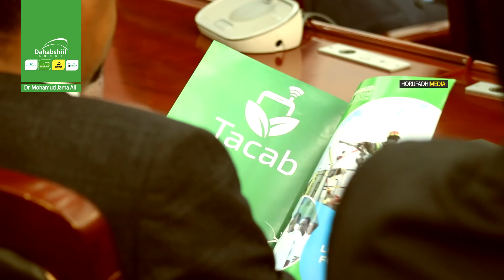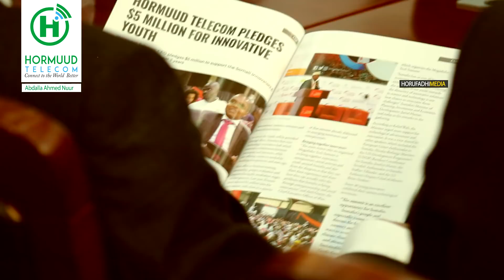Tubta Dhaqaalaha Soomaaliya Shirkadaha | Dahabshiil | Amal Bank | Hormuud Telecom